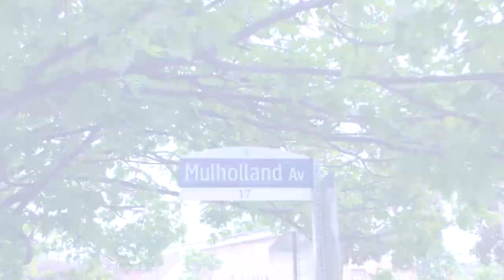17 Mulholland Ave, Toronto